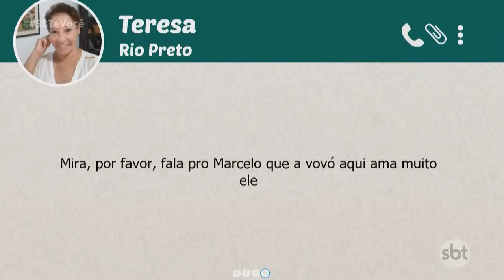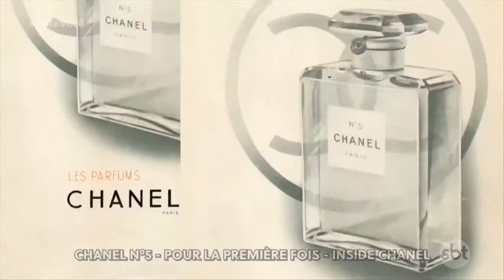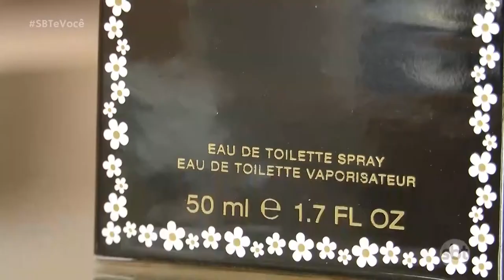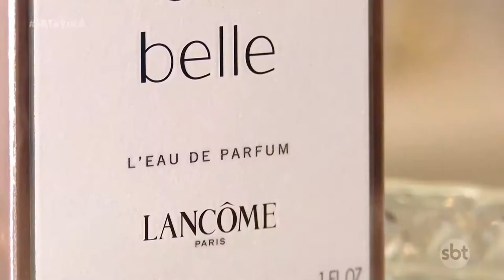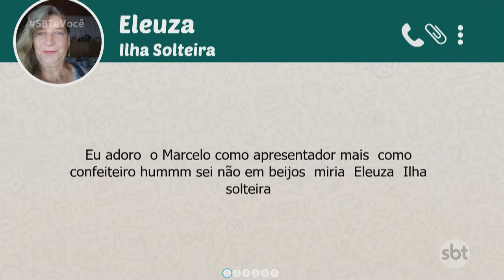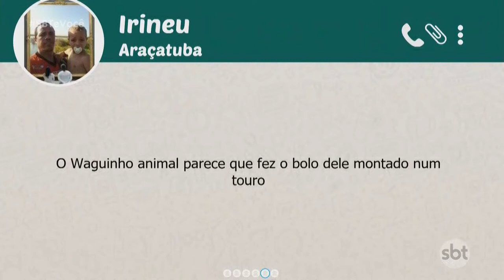SBT e Você - (07-06-2021)